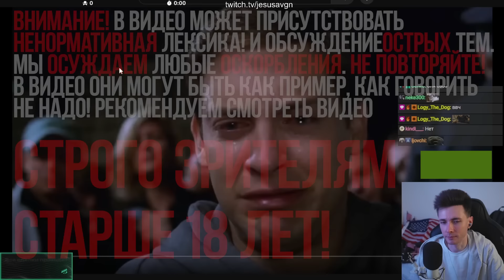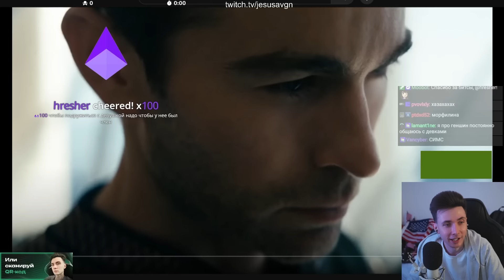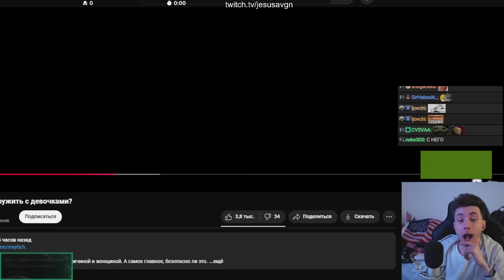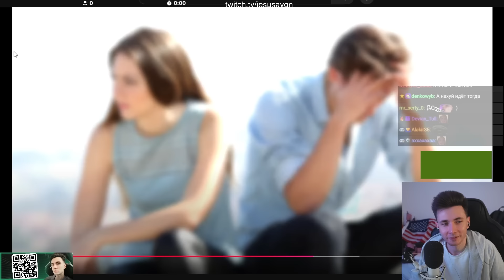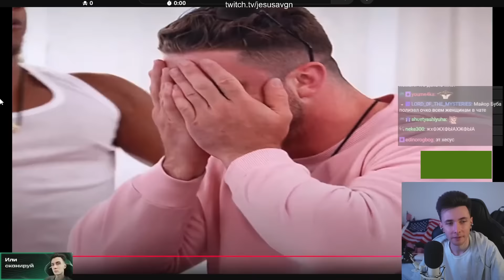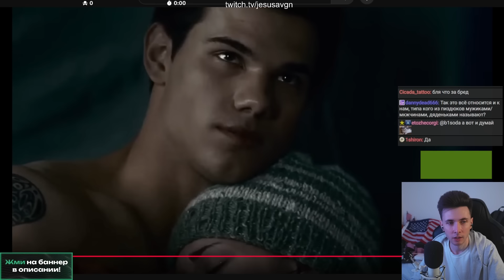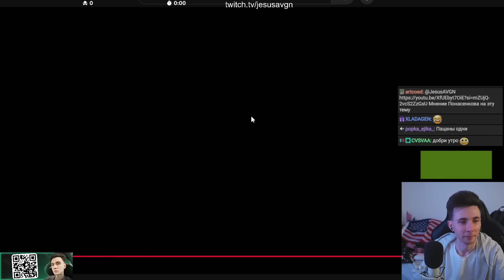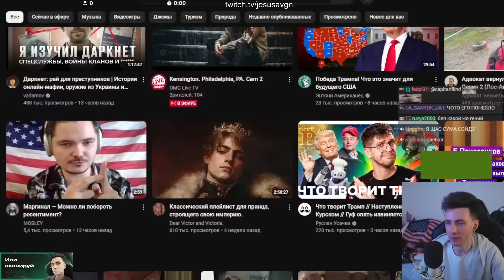ХЕСУС СМОТРИТ: Безопасно ли дружить с девочками? | МЕЙТЫЧ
хесус hesus стример стрим дед смотрит ded реакция смотрит обзор записи stream нарезки хайлайты хайлайт рофлс рофлы rofls хайлайт мейтыч стримеры стример эвелон евелон безопасно ли дружить можно дружба с девушкой девушки женщины женщина

Таймкоды:
00:00 Мейтыч
33:03 Экспертное мнение Понасенкова